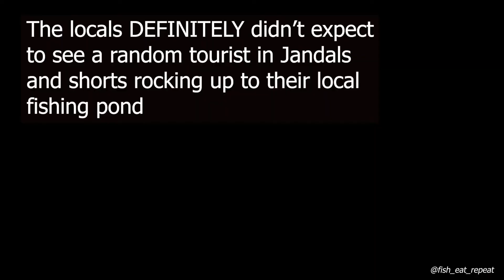Locals were SHOCKED to see me! 😅 TAIWAN POND FISHING, Taipei Travel fishing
Throwback to 2018 when I was lucky enough to try fishing in one of the fishing ponds in the outskirts of Taipei, Taiwan.
We travelled by bus and train to the middle of nowhere to go fishing with the locals
This was caught on a tiny Daiwa reel I won in a NZ squid comp off @egingforsquid team with with 10lb Taslinebraid .
A absolutely amazing experience, I hope you enjoy!